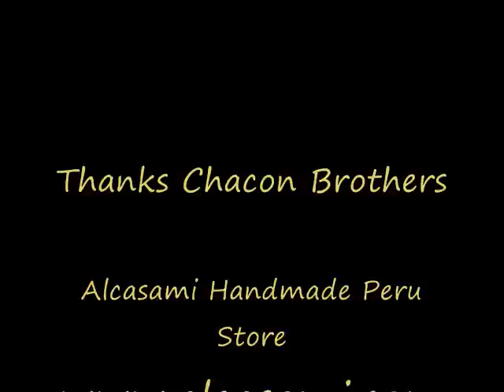El condor pasa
Chacon Brothers